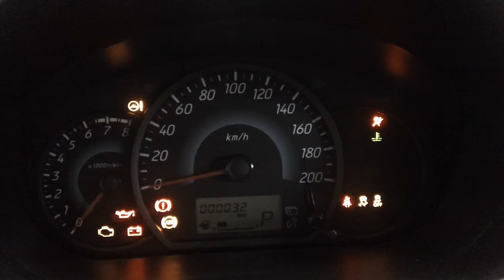Mitsubishi mirage chime